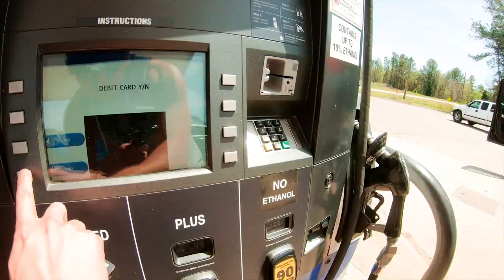Seadoo RXT 260 - Helmet?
Vlog 2: Just picked up a Bell Motocross helmet for my jetski and trying it out on the lake. Mounted the GoPro Hero 6 on my helmet getting some first person clips.

Is a helmet really needed on a Jetski / PWC?

Camera Gear:
- GoPro Hero 6 w/ Karma Stabilizing Grip